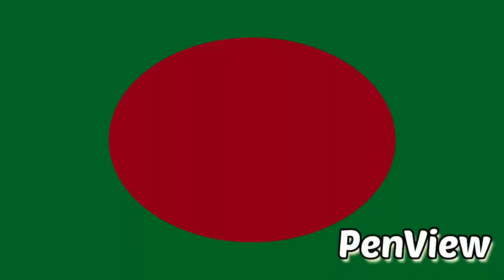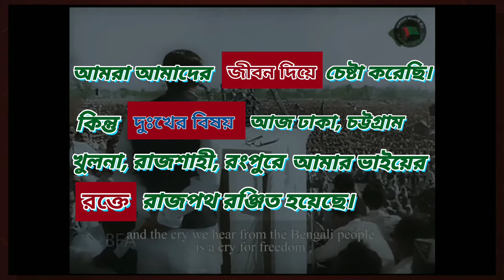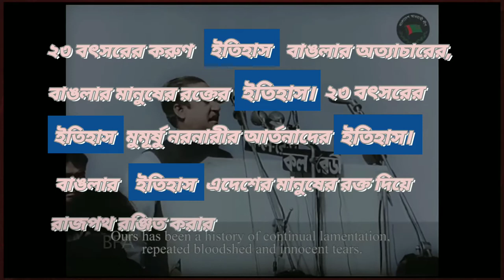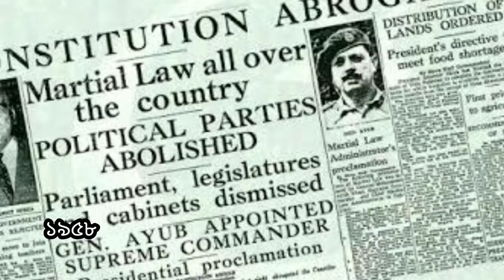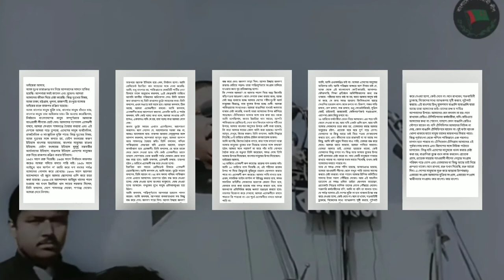How Bangabandhu Sheikh Mujibur Rahman Gave His Speech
Bangabandhu Sheikh Mujibur Rahman's speech is one of the most notable speeches in Bengali history. His bolt like voice has the power to move people from deep inside. His 'ebarer songram amader muktir songram' inspired Bengalis to fight against Pakistan's oppression.

This is a literary perspective of Mujibur Rahman's 7th of March speech.